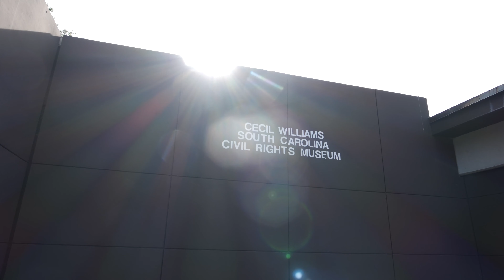5 Videos You Need To Make Right Now | As Told By | A Video Marketing Agency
We talk to clients every day about where they should start with videos. Well, here's where to start. These are the 5 types of videos you need to make first. It's the foundation of your marketing message moving forward.
The five videos are
1. Brand Film
2. Recruiting
3. Testimonials
4. FAQs
5. Education

We believe that strategy is the thread that ties these things together but these five videos are where you should start.